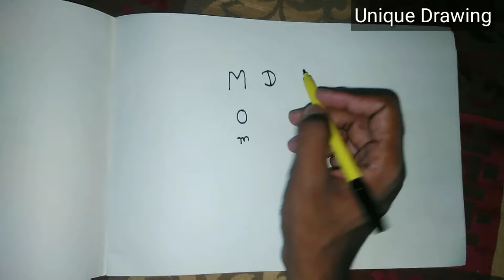Mom and Dad drawing | turn letters into picture | mom and dad drawing easy step by step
How to draw Mom and Dad with letters
How to turn letters into drawing
Happy Father's day drawing
Happy mothers day drawing
How to draw father mother and daughter
How to draw father mother and son
How to draw family
Unique Drawing
Simple and easy drawing
Draw with Fun
Mom and dad drawing easy step by step
father drawing easy step by step,
father drawing 3d,
father drawing academy,
father drawing video,
father drawing with son,
mother and father drawing,
father drawing,
father's day drawing father and daughter,
drawing for father's birthday,
happy birthday father drawing,
pencil drawing father and baby,
father and boy drawing,
best father drawing,
father holding baby drawing,
drawing for father's birthday easy,
father's day card drawing,
father and son drawing cartoon,
oil pastel drawing father and daughter,
father's day drawing very easy,
mother and father drawing easy